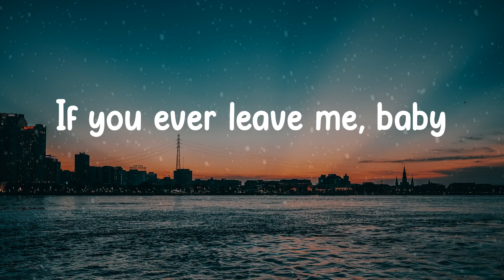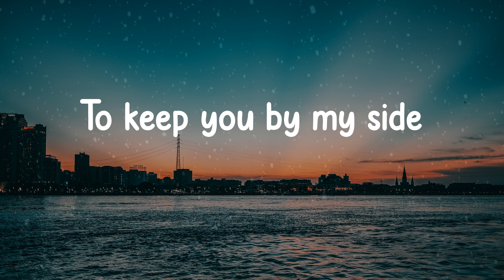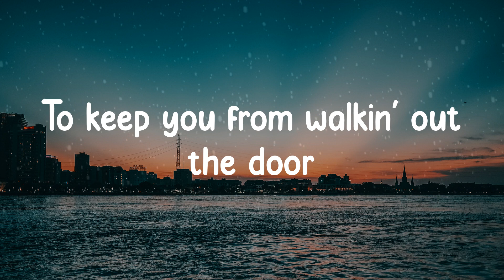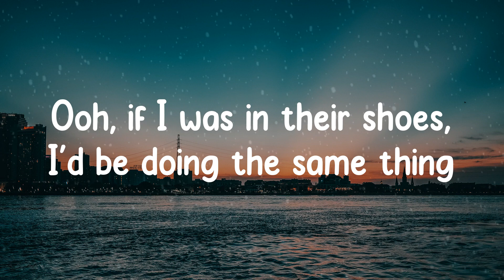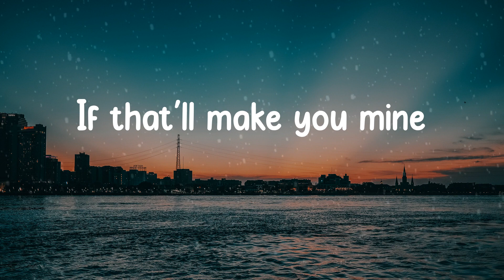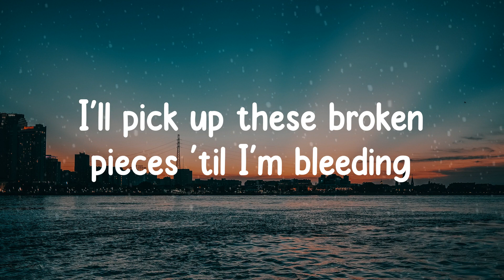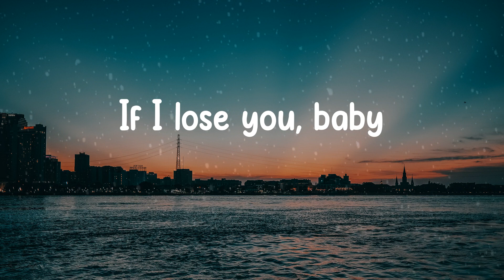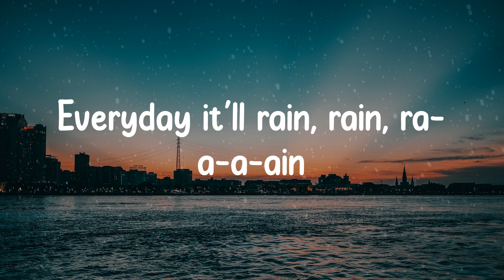🎡 𝙱𝚛𝚞𝚗𝚘 𝙼𝚊𝚛𝚜 - 𝙸𝚝 𝚆𝚒𝚕𝚕 𝚁𝚊𝚒𝚗 (𝙻𝚢𝚛𝚒𝚌𝚜) 🎡